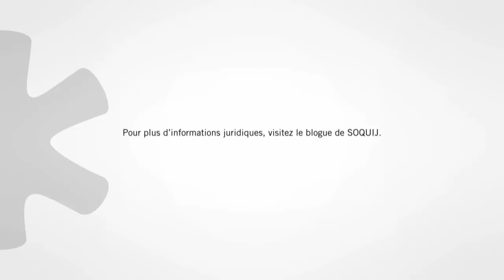Question de principe : Le gouvernement des juges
Segment «Question de principe» de l'émission «À vos cas» sur MAtv. Diffusion initiale à l'automne 2015.